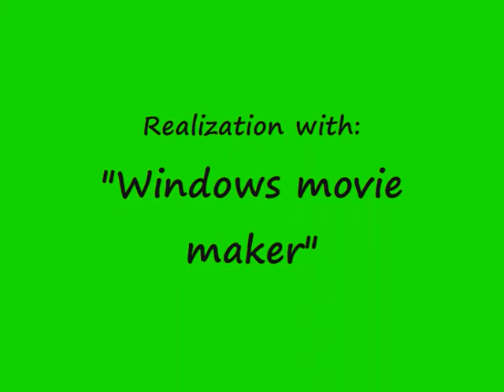Chakma meeting oct. 2008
By the occasion of the 21th Anniversary of the arrival in France of 72 Child Chakma & Tripura from Chittagong Hill-Tracts of Bangladesh. The party taken place at Pont-Evêque near Lyon City in France.